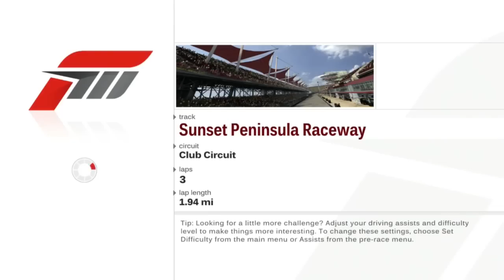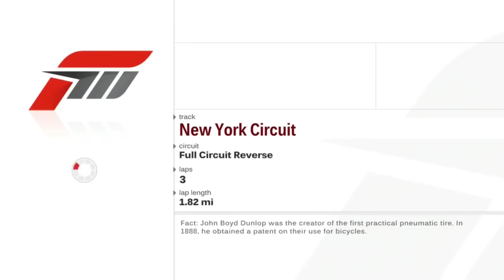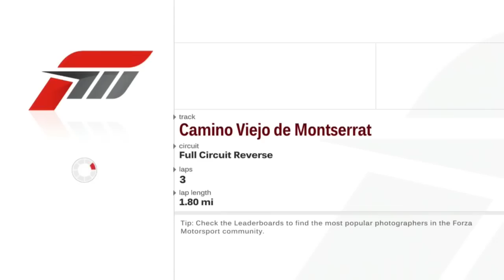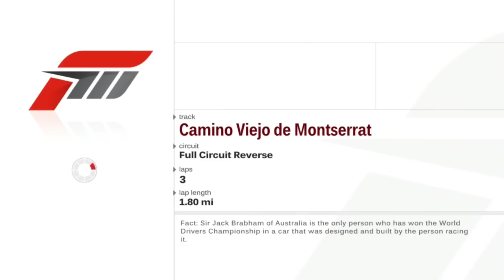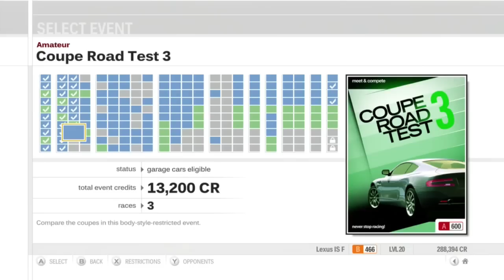Let's Play Forza Motorsport 3 - Part 40 - Saloon Road Test 2